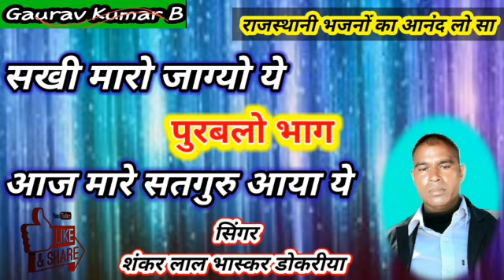क्या जोरदार गुरु महिमा गाई है शंकर लाल भास्कर ने !! आनन्द आ जायेगा